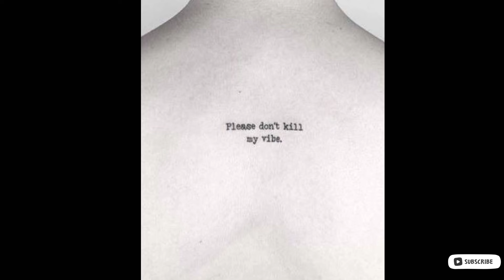🔥70🔥 Of the best small tattoo 🌙